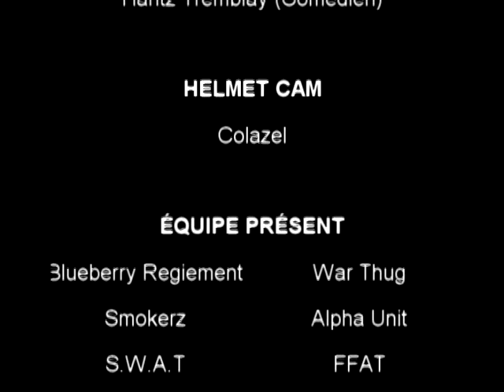Blueberry Regiment - Operation ORN II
Milsim Organisé par le Blueberry Regiment à Saguenay le 23 Mai 2009